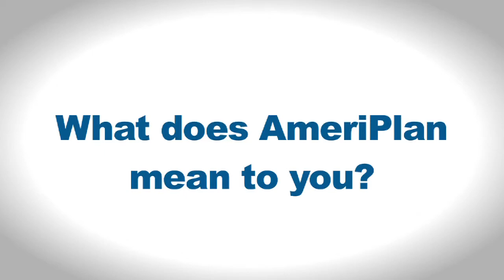SallieStreck - Cadillac Club Winner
Sallie Streck won a free cadillac and is now a member of the Cadillac Club of Ameriplan.